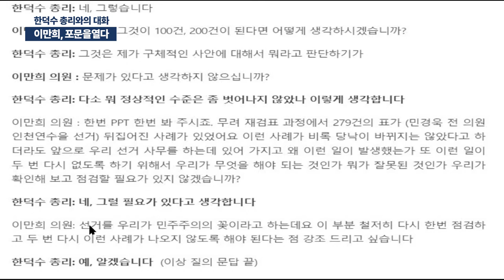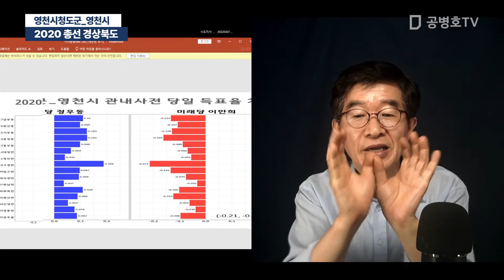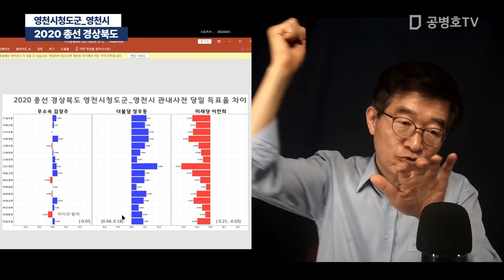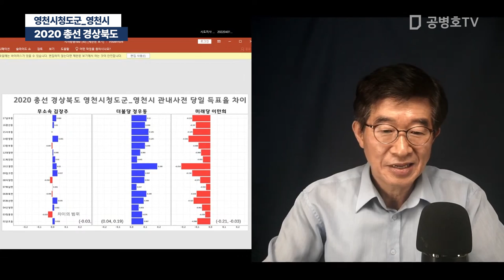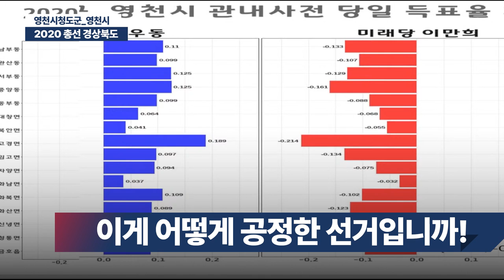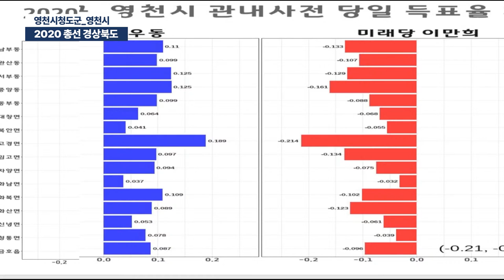이만희, 포문을 열다 / 한덕수 총리에게 선거에 대해서 묻다 / 국회에서 최초로 부정선거 발언 [공병호TV]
Bitcoin : 3MTW849AkP2ftLeSK2teZHMmzLu7Z83s9U